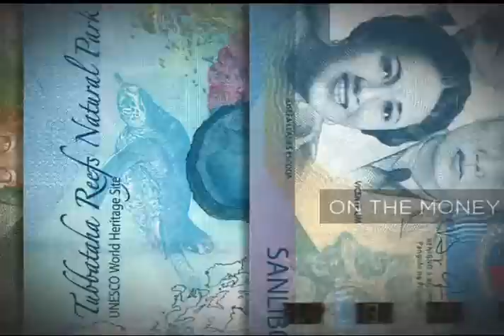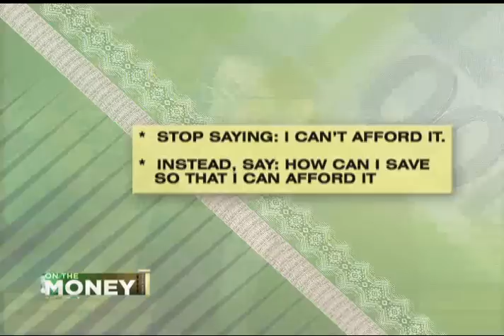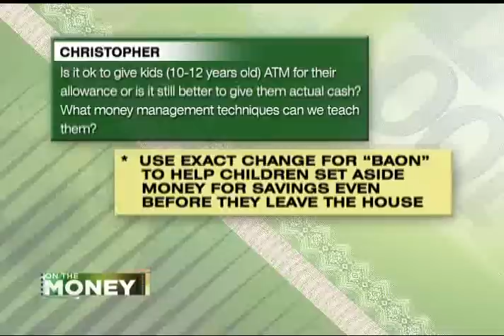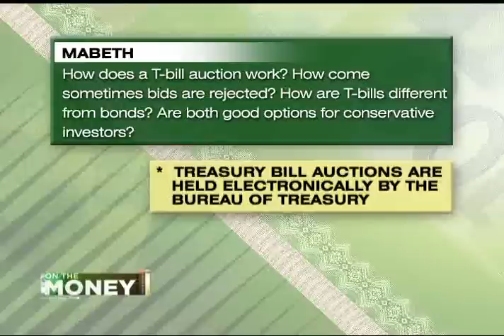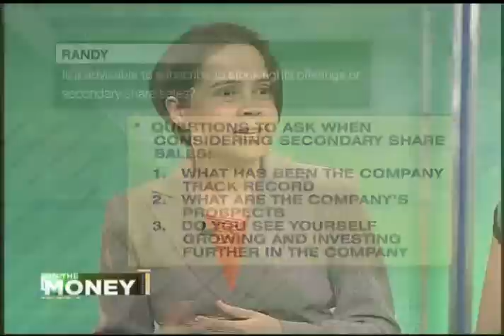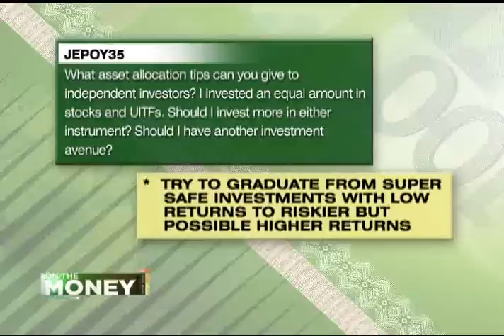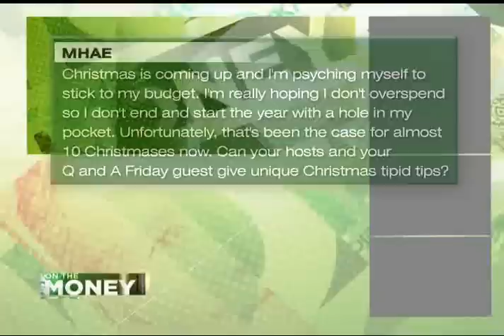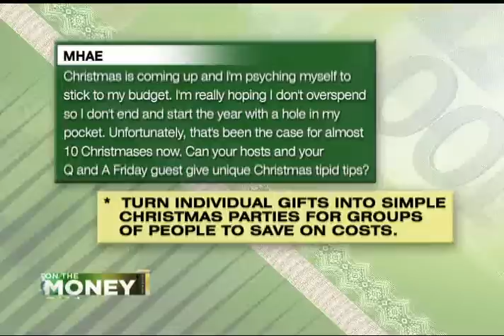ANC On The Money: Q&A Friday [November 9, 2012]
Guest:
Charmina Bautista
Registered Financial Planner